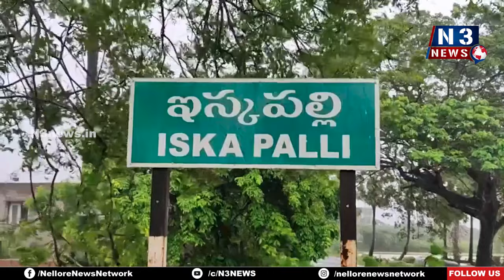ప్రజలు అధికారులకు సహకరించండి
- 3 రోజులు పాటు భారీ వర్షాలు... ఈదురు గాలులు
- అప్రమత్తంగా ఉండండి.
- అల్లూరులో  జిల్లా కలెక్టర్ హరి నారాయణన్